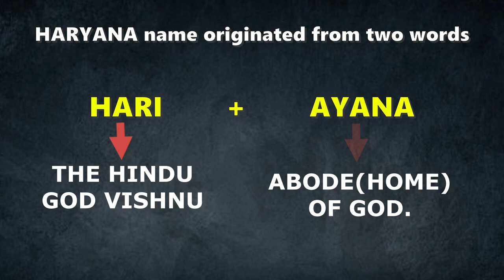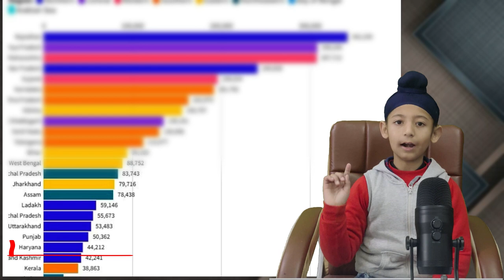Important Facts of HARYANA 2023 | 20+ Facts You should have to know | Gurdit Creations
haryana important facts 2023
haryana famous food
haryana punjab himachal
haryana area
haryana ranked
haryana capital
haryana most popular city
haryana financial city
haryana population
haryana famous food
haryana state tree
haryana state animal
haryana state festival
haryana state bird
haryana state footwear
haryana men women wear
haryana 2023
haryImportant Facts of HARYANA | 20+ Facts You should have to know | Gurdit Creations
Like. Subsribe. Share.